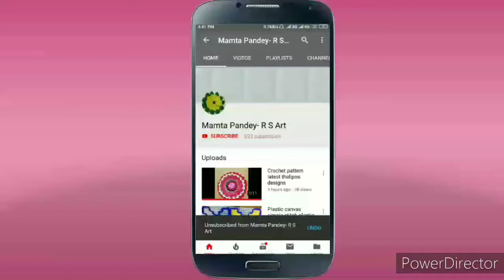Plastic canvas beautiful flower design प्लास्टिक नेट पर ब्यूटिफूल flower design हिन्दी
Woolen plastic net sheet latest flower stitch